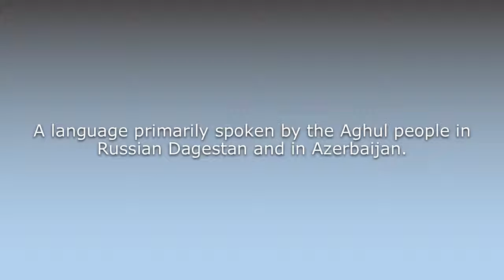What does Agul mean?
What does Agul mean in English? Learn the meaning of the word Agul! How to Pronounce Agul. Expand your vocabulary, learn words.